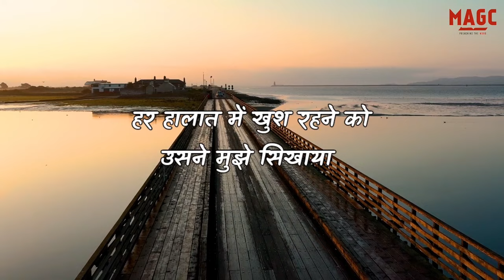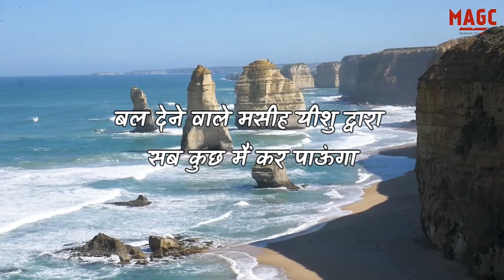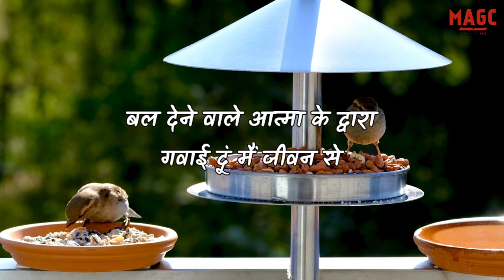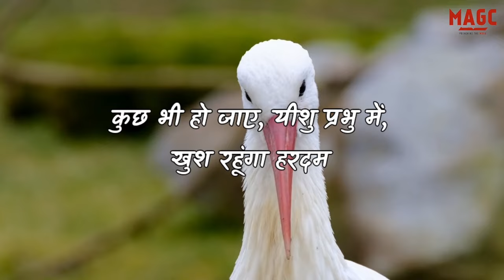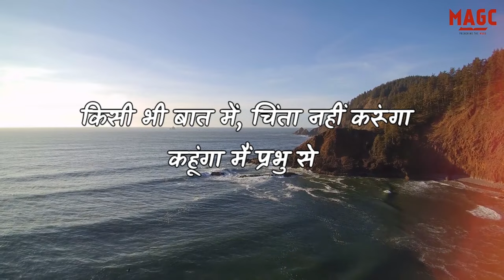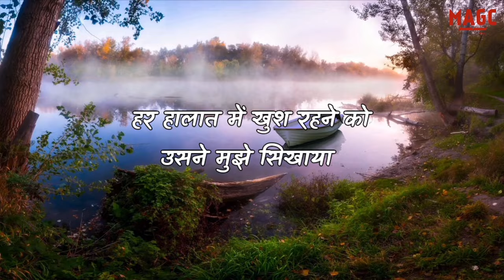Mahima ke geet song no 504 - Bal denevale masih yeshu dvara '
mahimaagchurch

New Hindi Christian song ,  tune for the song and  lyrics have been composed in tamil  by Pr A.Thomas, surat

The lyrics of the song are on the basis of letter to  Phillipians 4 th chapter

Associated in lyrics composition in hindi
A Mary Thomas

The song has been sung by
A.Thomas
Sister Kushbhu Gamit

Lyrics of the Song is given below 👇
1 बल देने वाले मसीह यीशु द्वारा
सब कुछ मैं कर पाऊंगा
हर हालात में खुश रहने को
उसने मुझे सिखाया
बढ़ते घटते समय
दीनता और भरपूरी में

2. बल देने वाले आत्मा के द्वारा
गवाई दूं मैं जीवन से
फैलाऊंगा हर जगह
उसके प्रेम का संदेश
रहूंगा स्थिर धीरज से,
मेरे घर में कलीसिया में
मेरे शहर में देश में

3 कुछ भी हो जाए, यीशु प्रभु में,
खुश रहूंगा हरदम,
किसी भी बात में
चिंता नहीं करूंगा,
कहूंगा मैं प्रभु से,
जो शांति देता है वो
मेरे मन को संभालेगा

U may listen to our daily Bible reading for Bible in one year in the playlist given below